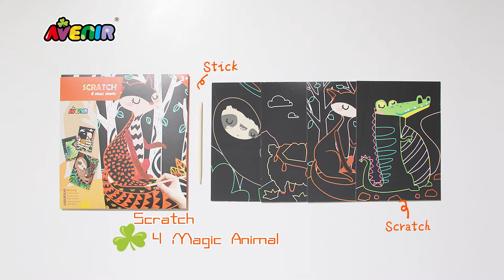Avenir - Scratch Art